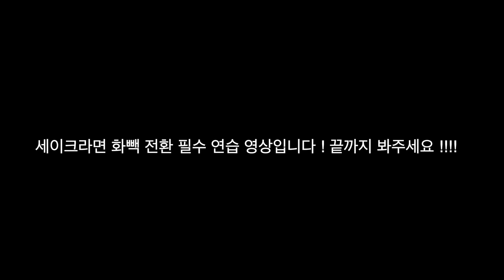세이크는 화빽 전환이 필수!!!! 내가 전환이 안된다 하면 당장 클릭 클릭!!!!!!!